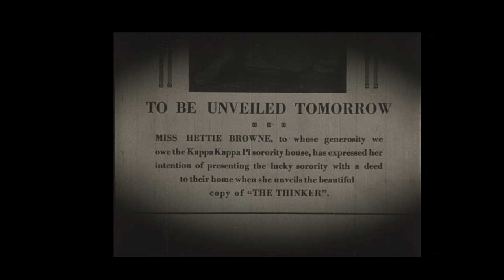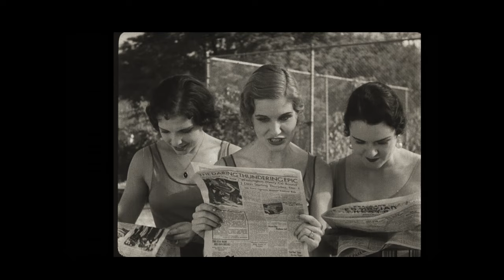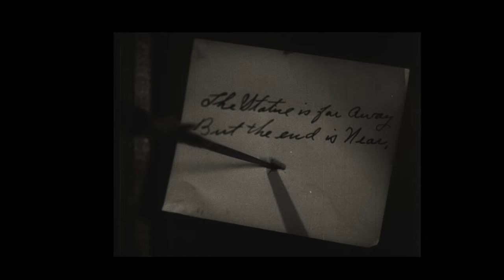Keyhole Katie (1933)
This Educational short stars Gay Seabrook as Keyhole Katie, with a very funny fight sequence at the end.  This film comes to you through the courtesy of the Library of Congress.